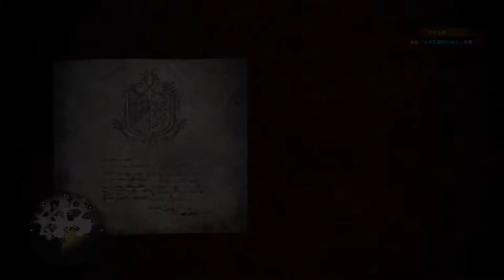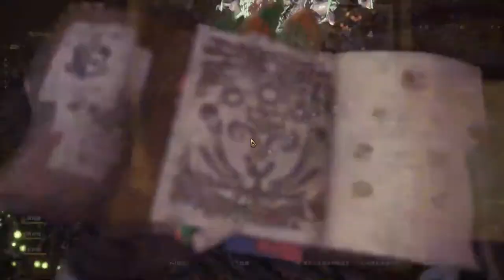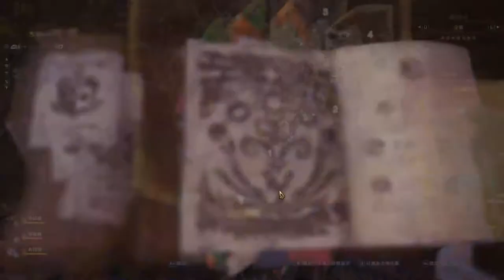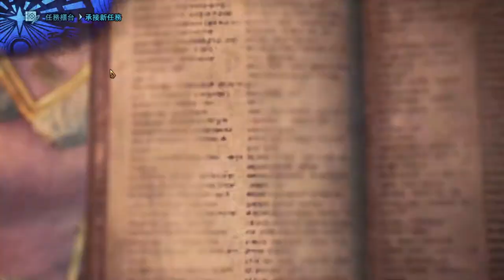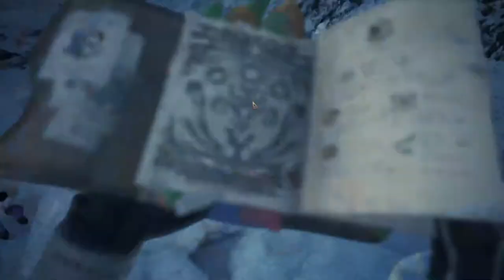【繁星】MHW 魔物獵人 2020 1 10【8】